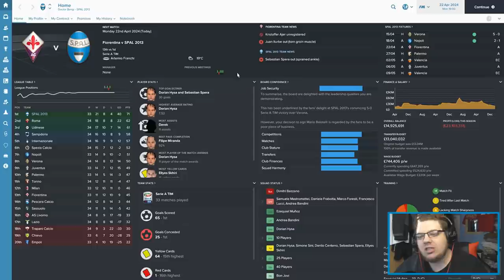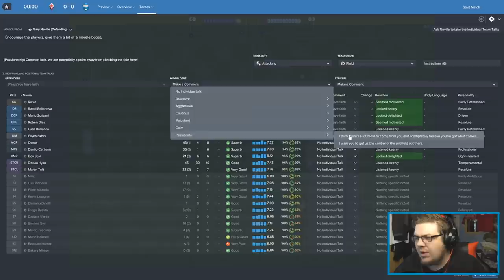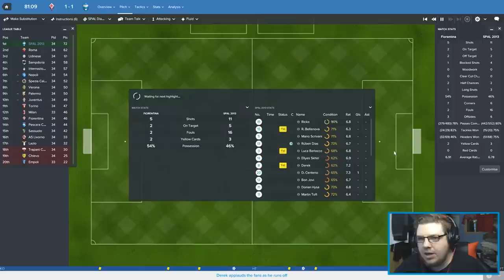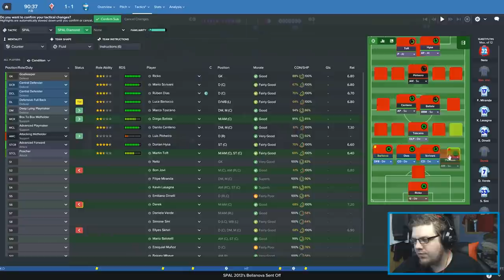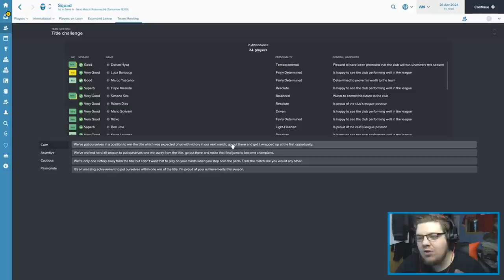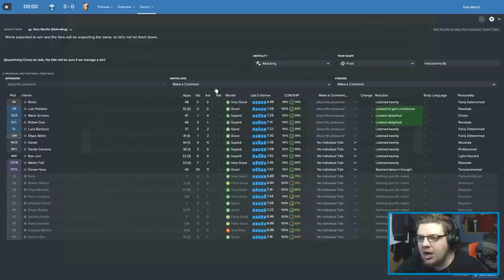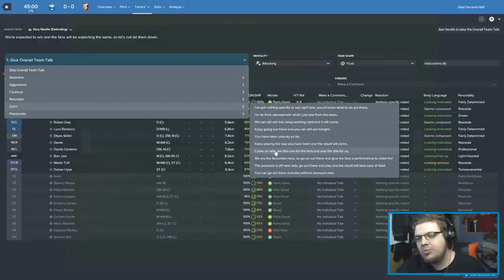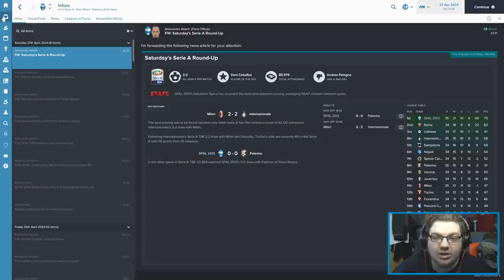THE ISPALIAN JOB | PART 82 | WHAT HAS DEREK DONE | FOOTBALL MANAGER 2017